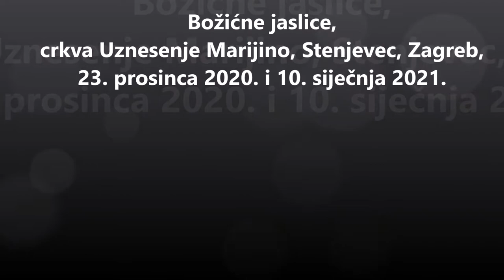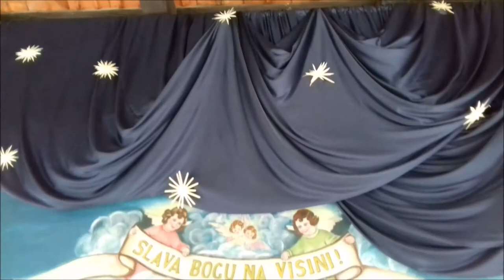Božićne jaslice, crkva Uznesenja Marijinog, Stenjevec, Zagreb, 10. siječnja 2021.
Božićne jaslice na ulazu od 23. prosinca 2021, male jaslice na groblju i na ulazu u crkvu od 10. siječnja 2021. Božićne jaslice u parku iza crkve, 10. siječnja 2021.